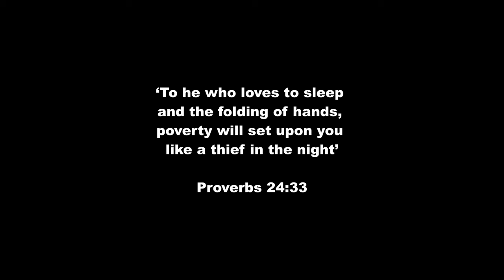D-Black x Sefa - Glory (Official Music Video)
Music video by D-Black performing 'Glory' ft. Sefa.
Song produced by DJ Breezy.
Video directed by Juni Annan

PLEASE NOTE: Unauthorized upload of this video unto any YouTube channel is prohibited. (C) 2022.  Black Avenue Muzik